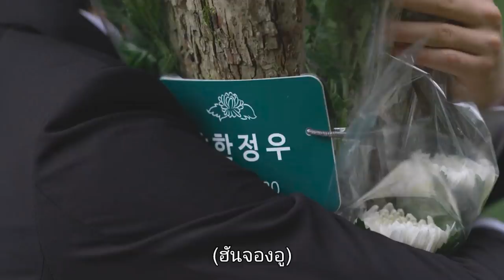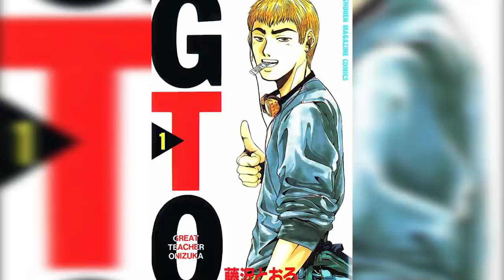ความรู้สึกหลังดู Move to Heaven [ หนอนหนังติดเรท ]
ขนมที่มีติดตัวตลอดในอดีต
วันนี้ออกรสใหม่แล้วจร้ารสสาหร่ายมีขายแล้วที่ 7-Eleven

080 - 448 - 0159